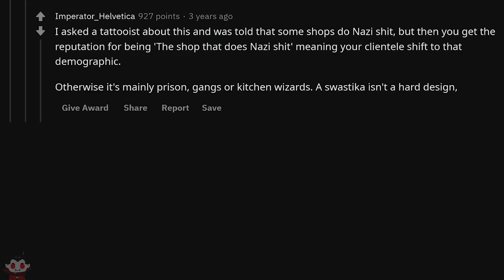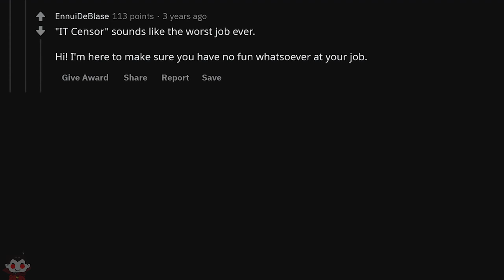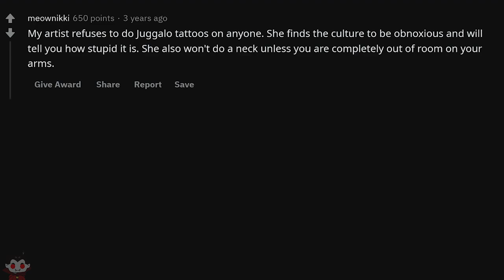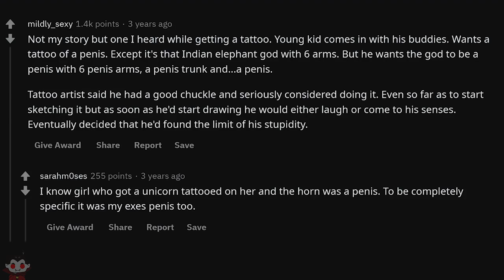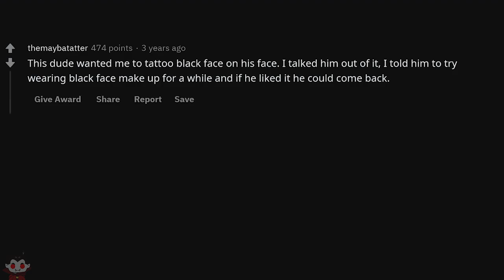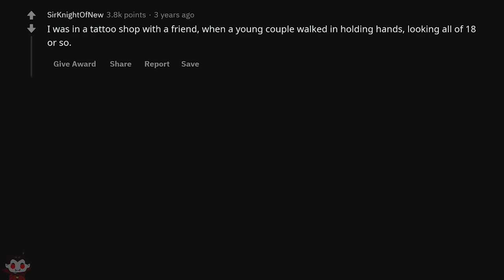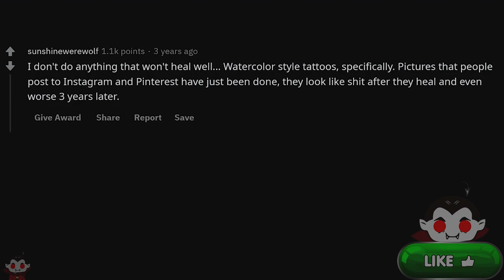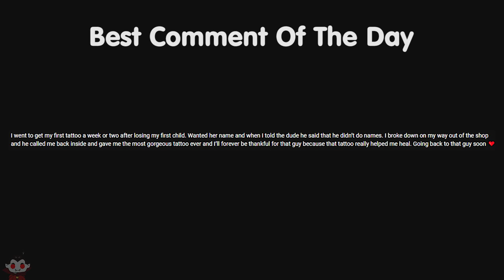Tattoo Artists, What Tattoo Idea Was So Bad You Rejected It - Reddit